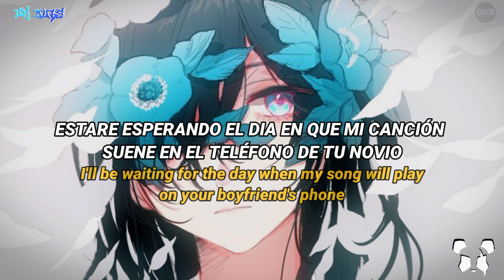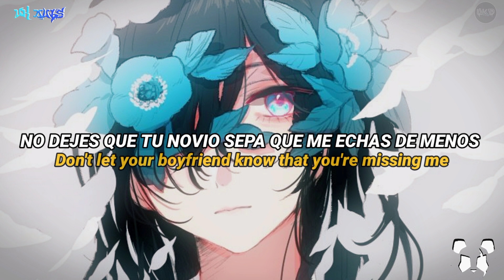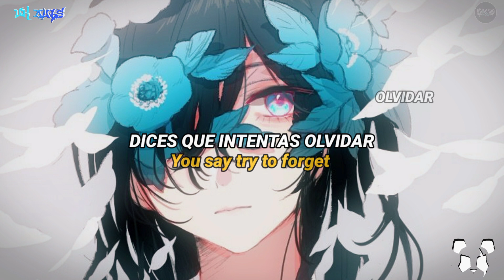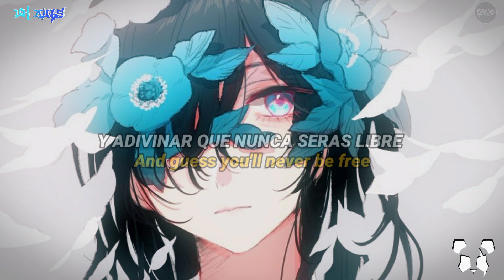[LYRICS] PANDA EYES - DON'T YOU KNOW 💔🐼 || Sub Español/English || [LETRA]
Esta es una ID sacada de su directo en Instagram por aquella razón el audio no puede que sea el mejor sin embargo espero te guste y dejes tu like 🐼❤️
This is an ID taken from her live on Instagram for that reason the audio may not be the best however I hope you like it and leave your like 🐼❤️